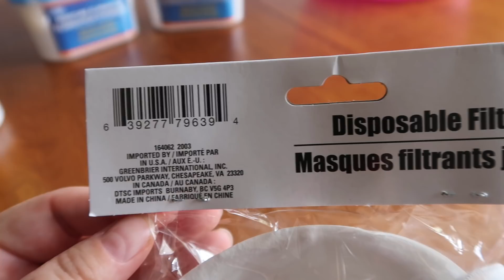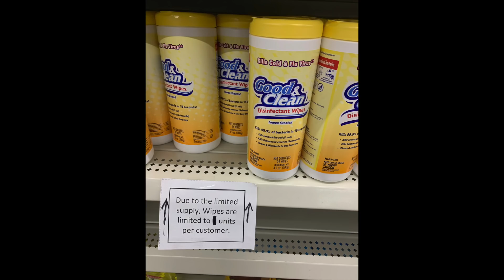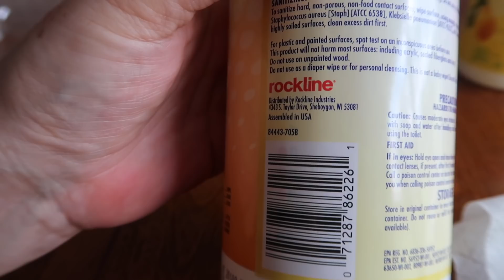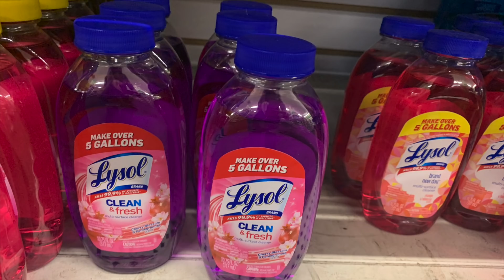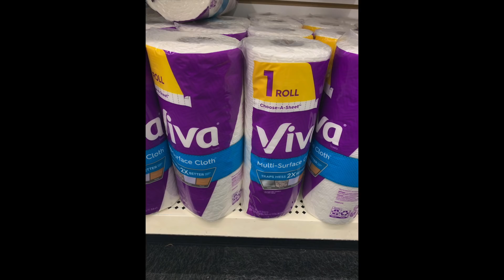DOLLAR TREE: **NEW** ESSENTIAL ITEMS!